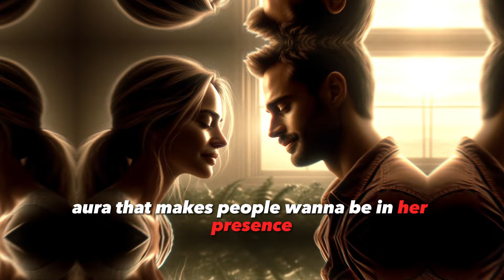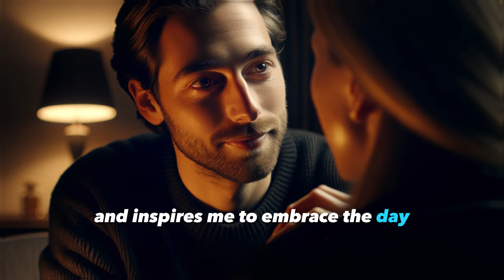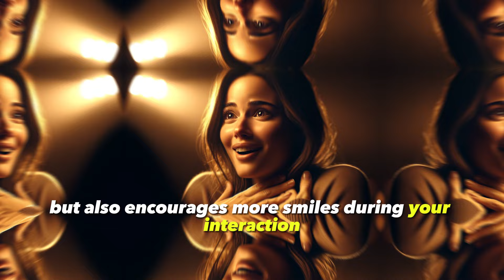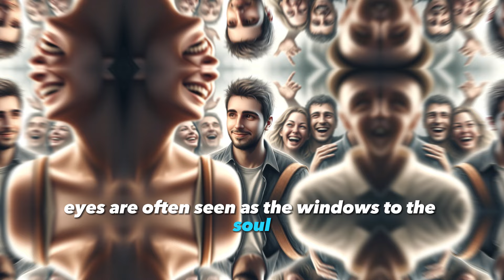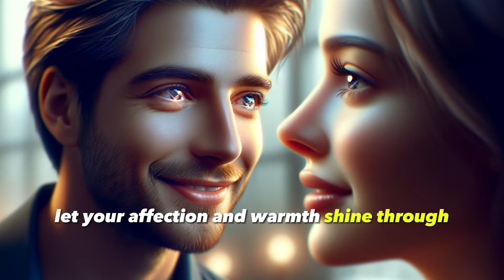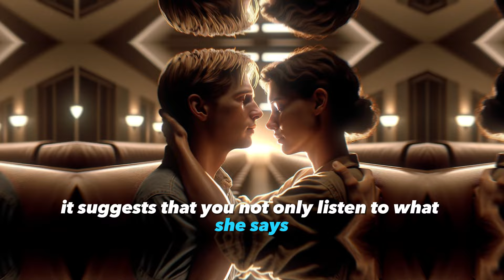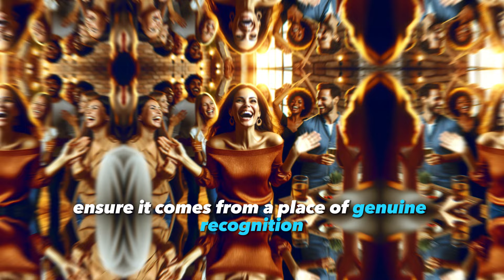10 Best COMPLIMENTS That Make Women MELT (SAY THIS To Get GIRL To Like You)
10 Best COMPLIMENTS To Give GIRL (SAY THIS To Get Woman To Like You)